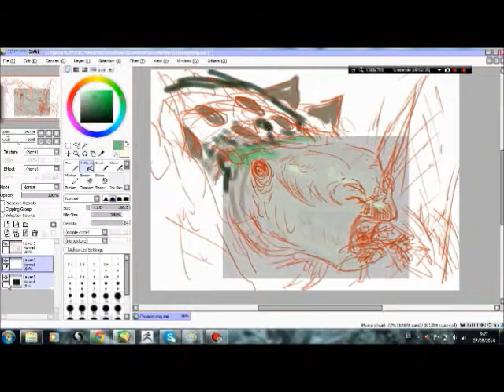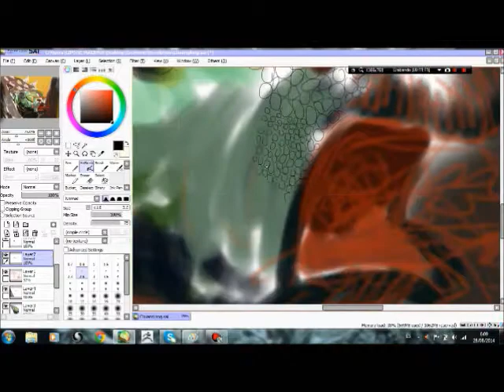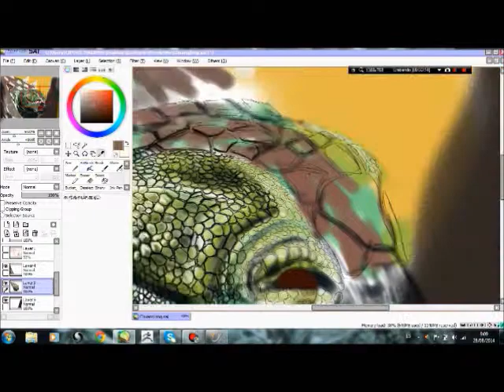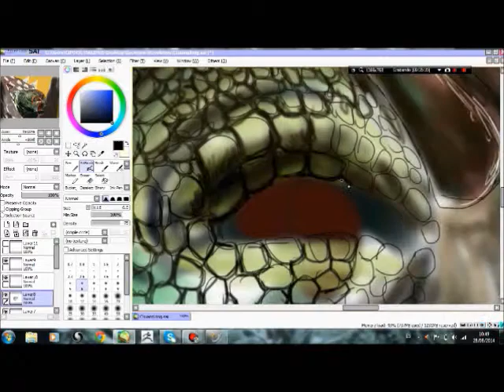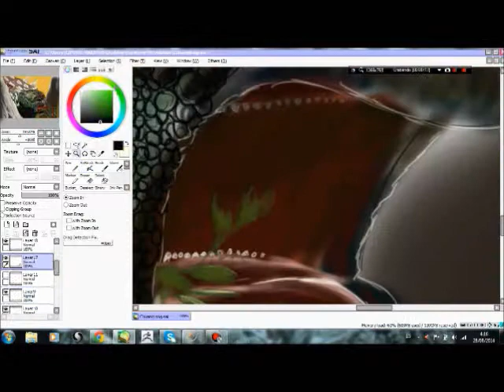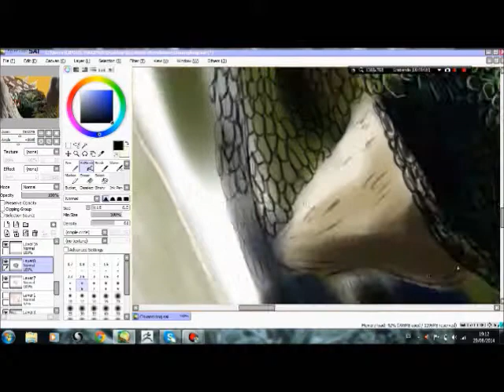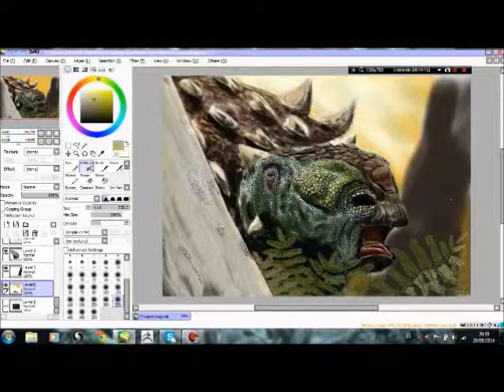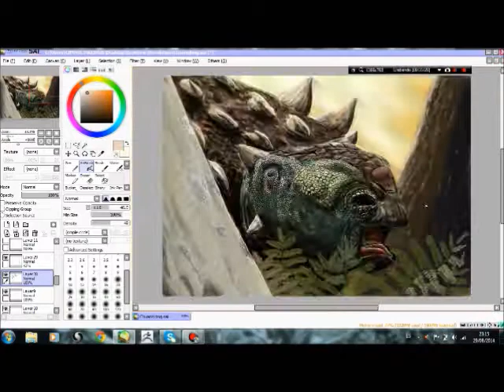SPEED DRAWING: ARMORED FERN-EATER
Son: Fifth Element. Group: Pathfinder.